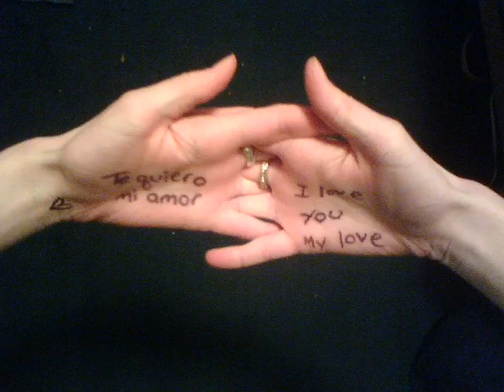Picture Video to Love Like Woe - The Ready Set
These are all pictures that I have taken.
Sorry if it isn't synced completely in a few spots- When it uploaded some places got sloppy.. ugh.
**Special thanks to Mel for helping me pick the song** :P

However, I own no rights to the song, it's called Love Like Woe by The Ready Set.